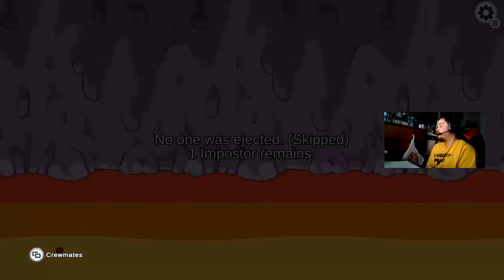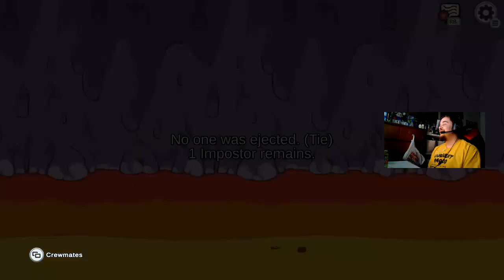(Xbox) Among Us - Frick Chewy